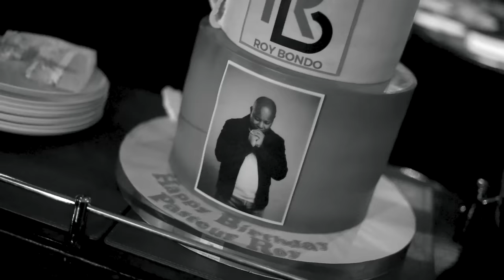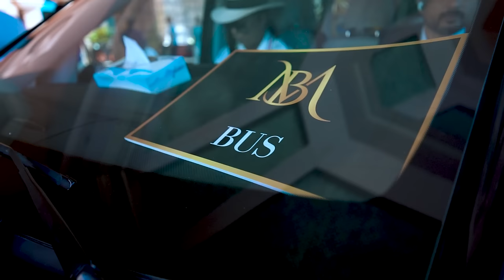Mariam Bondo - Happy Birthday - Joyeux Anniversaire (Part 1)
Nous avons passé des moments inoubliables en famille avec des gens qui ne font pas semblant. La vie est simple quand on est vrai et léger de cœur. Honnêtement, j’ai beaucoup aimé l’ambiance familiale qui a régné.
Soyez bénis et merci pour vos souhaits.